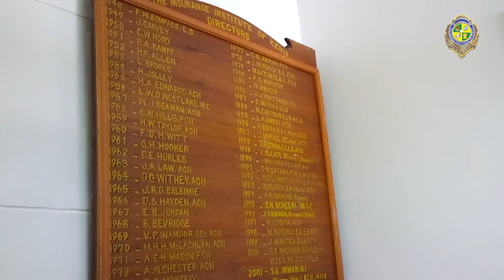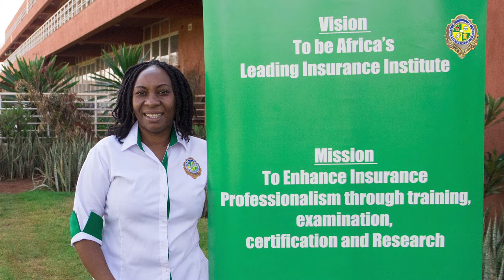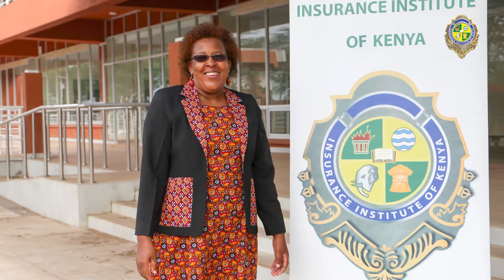Functions of the IIK